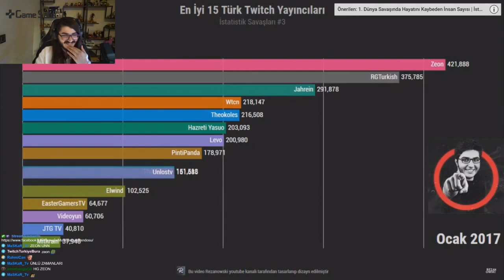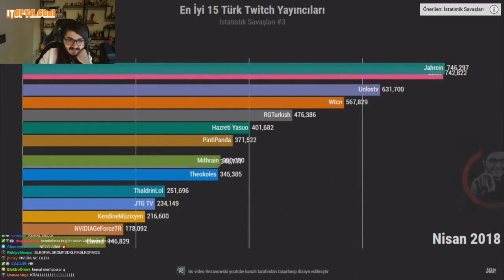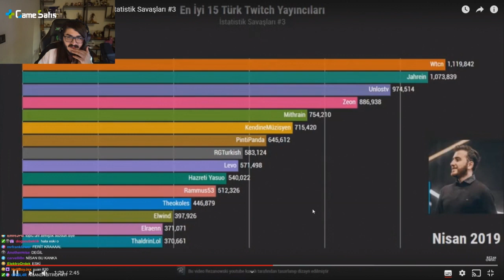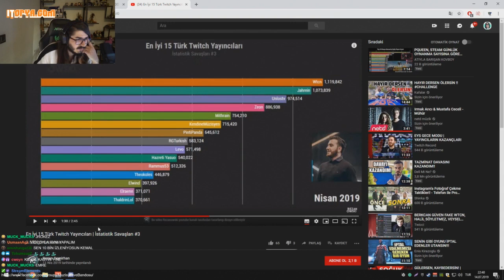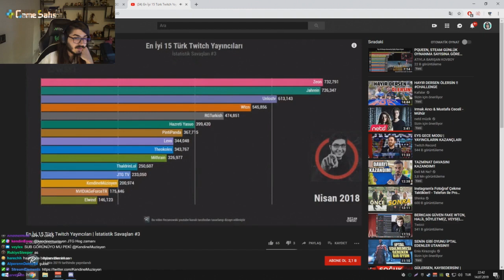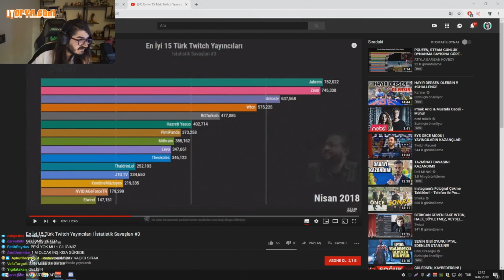KENDİNE MÜZİSYEN TÜRK TWİTCH YAYINCILARININ İSTATİSTİKLERİNE BAKIYOR - Twitch